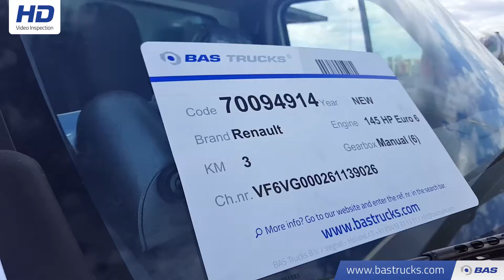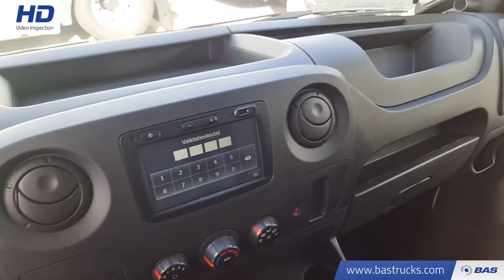70094914 Renault Master